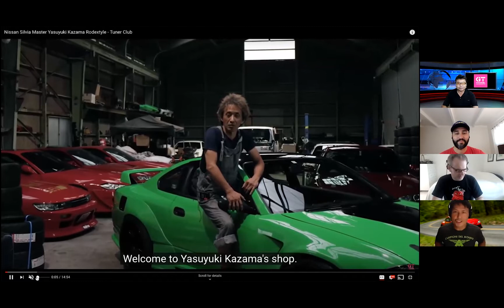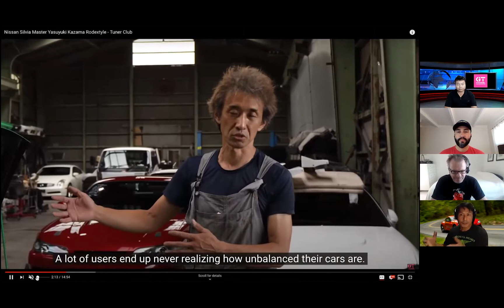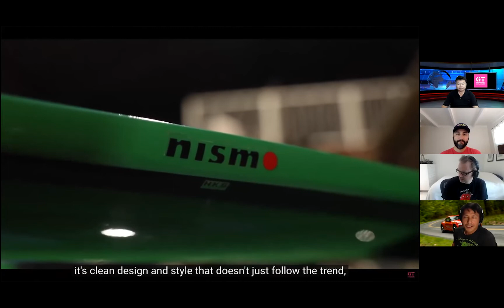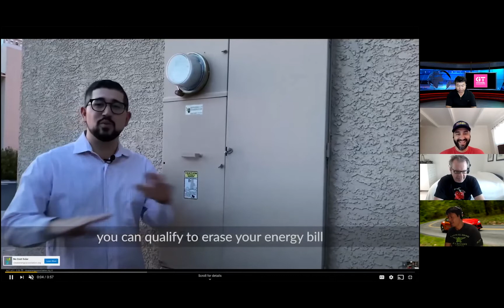Nissan Silvia Meister Yasuyuki Kazama Tuner Club Episode Review and Back Story - Podspeed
The Podspeed team discuss the recent video of the Nissan Silvia Meister Yasuyuki Kazama Tuner Club episode by GTChannel.